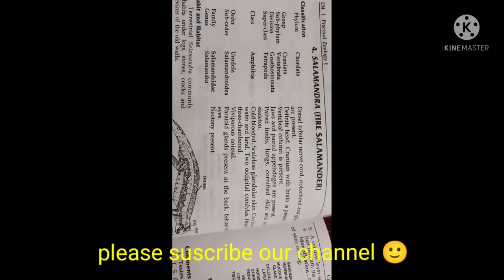salamandra (fire salamander)classification, comments zoology practical bsc/comments on salamandra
thank u 😊